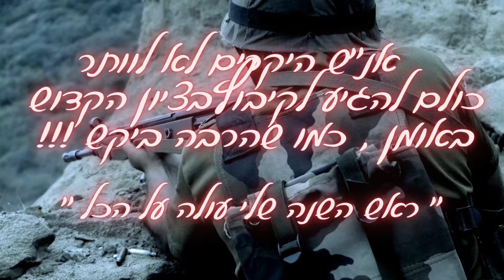אומן ראש השנה , מגיעים בכל מחיר ?! New Year's craftsman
בס"ד בר"ה
תודה לבורא העולם
אסור לוותר על אומן ראש השנה בכל מחיר
 והפעם על אומן ראש השנה .
מספר שיח שרפי קודש מרבי לוי יצחק בנדר זצוק"ל   ( חלק א אות רכ"ב  )

אמר רבי נתן  תלמידו של רבי נחמן ,
"שהיה מוכן לנסוע אפילו הדרך כולה מחופה סכינים,
 ,מפחד אני יותר מהלא לנסוע מאשר לנסוע "!

אנ"ש  היקרים לא לוותר כולם להגיע לקיבוץ בציון הקדוש באומן כמו שהרבה ביקש
                              " ראש השנה שלי עולה על הכל "
חפשו הסרטון המחזק היהלומים של רבי נחמן מברסלב ותלמידו זיע"א
רוצים להתעדכן לפני כולם?
לחצו על הירשם כמנוי והפעילו את ה -🔔
בקרו אתר שלנו